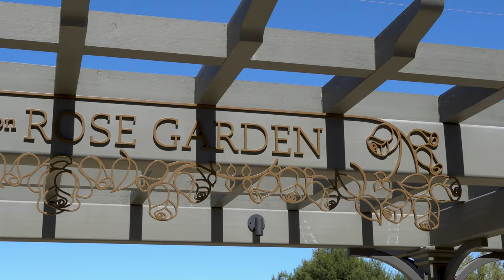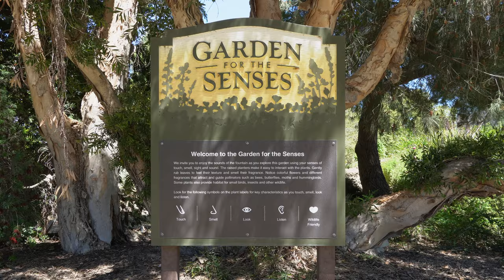First time using the Sony a6400 w/ 18-135mm f/3.5-5.6 | South Coast Botanic Garden 2021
Here is some footage I shot with my new camera! Let me know what you think!

Camera:
Sony a6400 w/ 18-135 kit

No Picture Profile.

This is the first time working with the 6400. All shots are handheld but, some shots were stabilized + rolling shutter repair effect from Adobe Premiere Pro 2019. I also did very light color correcting in Premiere, but most shots didn't even need it.

The one thing that can be a dealbreaker for most people, especially vloggers, is the rolling shutter. Sure you can put the roller shutter repair effect from Premiere, but depending on the footage, it may make it look better or worse. Other than that, amazing kit lens with OSS, light weight compared to DSLRs and amazing picture quality. Sony's colors are amazing!